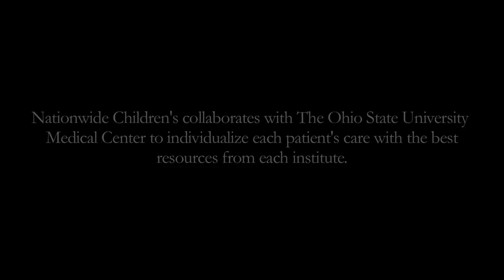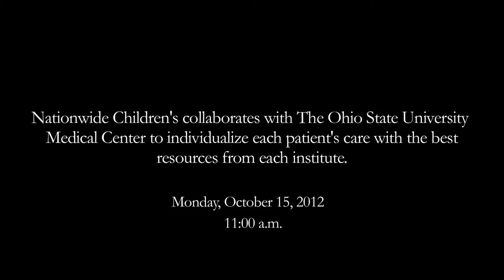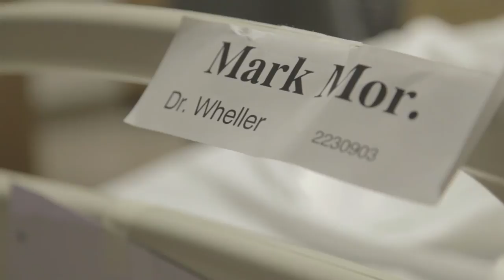Congenital Heart Disease: Tetralogy of Fallot (Full Version)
Learn more about our Adolescent and Adult Congenital Heart Disease program

Why would a college student from Buffalo, New York travel 350 miles across 3 states to receive treatment at a children's hospital in Columbus, Ohio? Because Nationwide Children's offered that student something he couldn't find anywhere else. A plan to fix his heart and avoid multiple open heart surgeries over the span of his life.

Meet 20-year-old Mark Morris. Mark was born with Tetralogy of Fallot with Pulmonary Atresia. Tetralogy of Fallot is a congenital heart defect that is made up of 4 problems and results in not enough blood flow to the lungs:
• Ventricular septal defect (VSD): A hole between the 2 bottom pumping chambers of the heart (ventricles)
• Pulmonary stenosis: Narrowing of the arteries that supply blood to the lungs
• Overriding of the aorta: The aorta (major artery that supplies oxygen blood to the body) normally comes off of the left ventricle. In TOF, it sits over both the ventricles and "straddles" the VSD.
• Right ventricular hypertrophy: Increased thickness of the walls of the right pumping chamber (ventricle).

Adolescents and adults with congenital heart disease have different considerations than children. The Adolescent and Adult Congenital Heart Disease (ACHD) Program at Nationwide Children's was created to meet the medical and surgical needs of this unique and complex population, and is comprised of a dedicated team of medical experts who have devoted their careers to the care of these patients.

Join Mark and his family for three life-changing days at Nationwide Children's Hospital. Be there as Mark undergoes testing and treatment, and makes decisions with the help of our ACHD team.